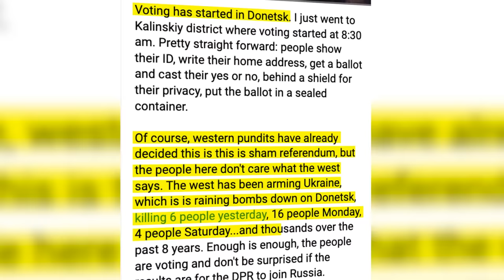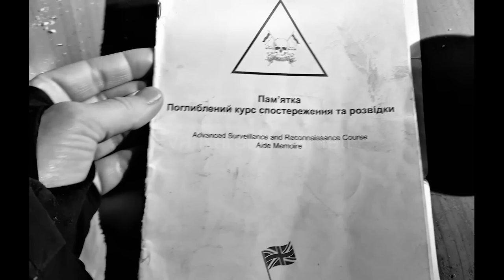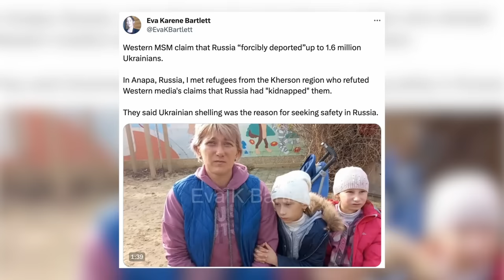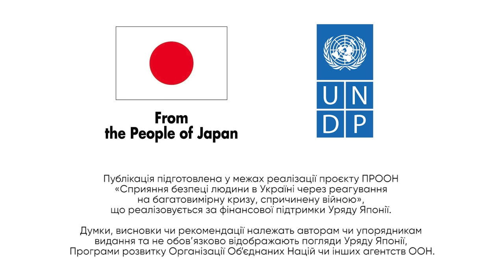«Це все Україна». Хто така Єва Бартлет?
Єва Карен Бартлетт – канадська блогерка, активістка та правозахисниця.
Бартлетт з 2019 року проживає в росії. Блогерка систематично відвідує райони Донецької, Запорізької, Луганської та Херсонської областей під тимчасовим військовим контролем Російської Федерації задля так званого задокументовування українських військових злочинів. Таким чином, дезінформаційна риторика пропагандистки  охоплює такі наративи співзвучні з російськими як «до 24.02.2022 на Донбасі не було російських військових», «Україна вже 8 років бомбить Донбас», «Україна провокує удари по інфраструктурі та цивільним об’єктам», а також «Україна - країна-терорист».
Платформи: активна співпраця з російським державним медіа Russia Today ще з початку війни у Сирії; власні сторінки в соцмережах та YouTube-канал, де вона поширює репортажі з тимчасово окупованих територій та просуває проросійські наративи серед західної аудиторії; інтерв’ю для телеканалів та YouTube-каналів (Telesur, Redacted, Shiller Institute), в яких Бартлетт, як очевидиця українських військових злочинів дає свої об'єктивні свідчення.